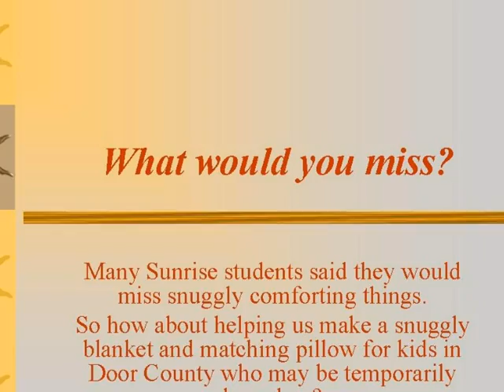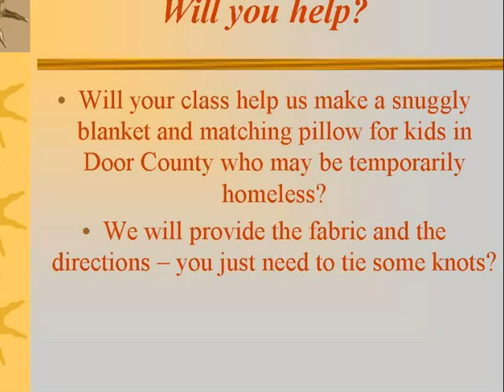Digital Story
A short digital story created by the Sunrise Elementary group, Sunrise Serves the Community, to inform the third-, fourth- and fifth-grade students at Sunrise about homelessness children and to ask for their help in cutting and tying fleece blankets and pillows for donation.
Submitted